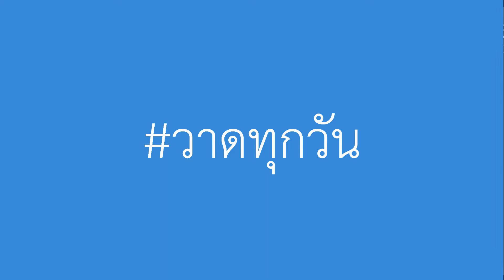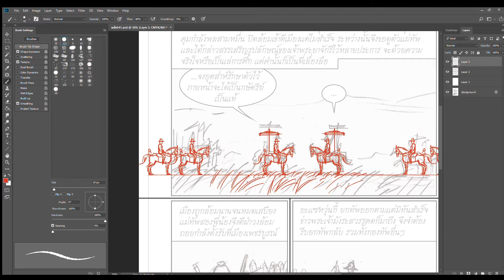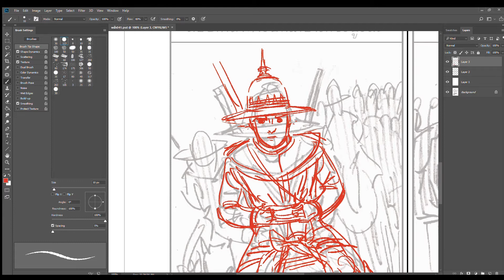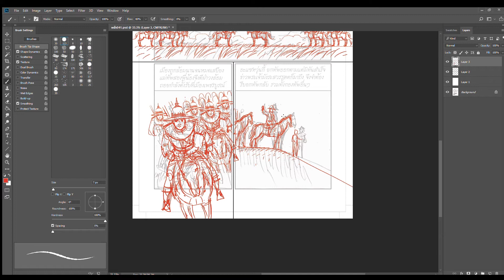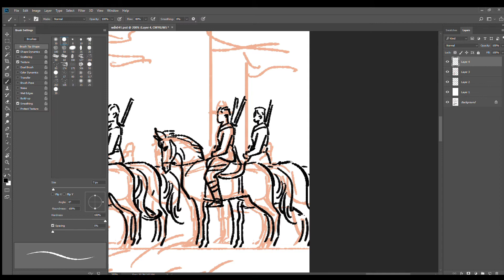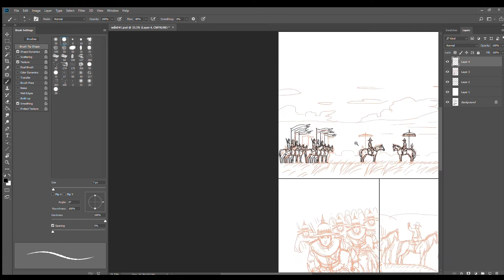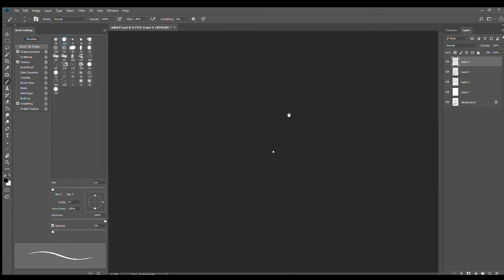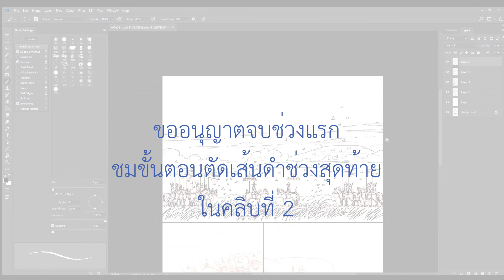วาดฉากดูตัวแม่ทัพ #1 (comic)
ร่างและวาดเส้นดำ (Line art) การ์ตูนช่อง
(ถ้าวาดบนกระดาษจะใช้หมึกดำ หรือปากกาสี่ดำ)
- วาดฉากข้าศึกขอดูตัวเจ้าพระยามหากษัตริย์ศึกแม่ทัพ ที่เมืองพิษณุโลก ก่อนถูกข้าศึกตัดเสบียงหลายเดือน จนต้องสละเมืองถอนร่นลงมา...